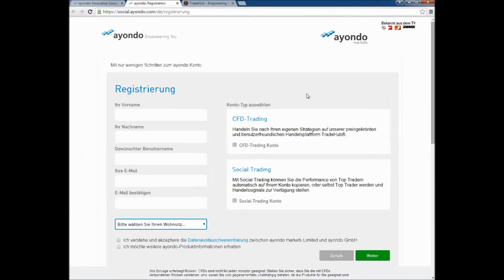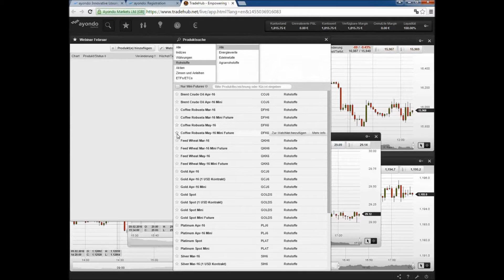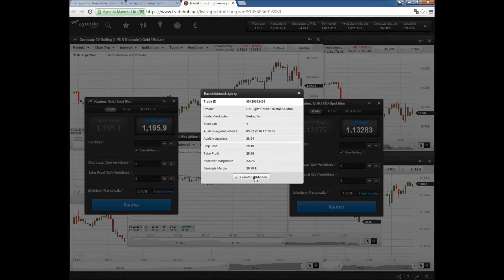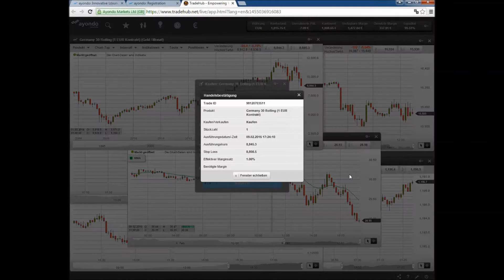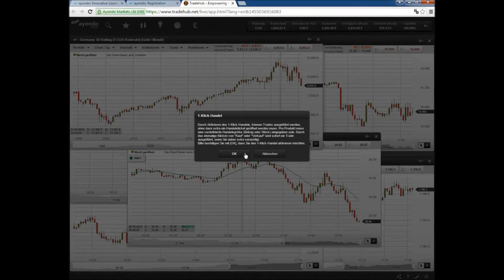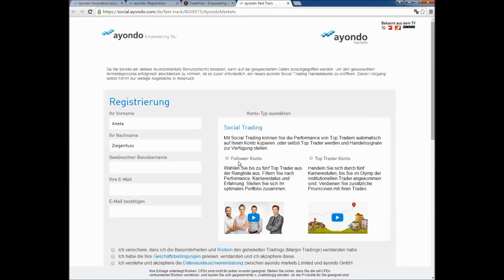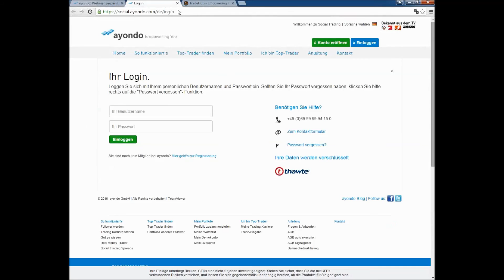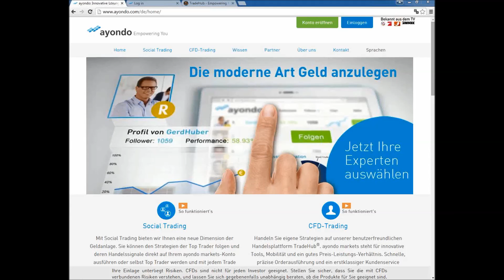Social-Trading-Webinar: Wie funktioniert die ayondo Plattform TradeHub®?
Aneta Ziegenfuss, Senior Relationship Manager bei ayondo, präsentiert Ihnen die ayondo markets Plattform TradeHub®. Durch das Webinar lernen Sie alle Details der Plattform kennen und können im täglichen Handel davon profitieren. Das Webinar ist kostenlos und unverbindlich.

Neu- und Bestandskunden aufgepasst: Profitieren Sie vom Webinar-Angebot im Wert von 100 EUR. Webinar-Teilnehmer, die sich zur Eröffnung eines Live-Kontos entschließen und mindestens EUR 1.000 Ersteinzahlung tätigen, sowie Bestandskunden, die zusätzliche EUR 1.000 einzahlen, erhalten von uns 100 EUR Gutschrift auf Ihr Konto nach 10 getätigten Round Trades (ein Round Trade ist das Öffnen und Schliessen einer Position). Bitte beachten Sie die Bedingungen des Angebots.